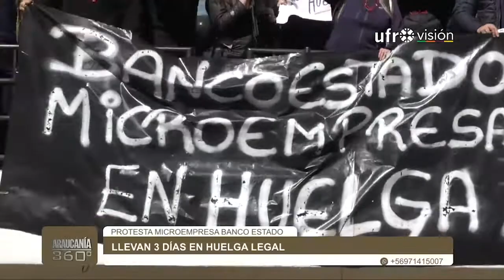Sindicato de BancoEstado Microempresa cumplió tres días de huelga legal | ARAUCANÍA 360°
El sindicato de BancoEstado Microempresa (BEME), cumplió tres días de huelga legal a nivel nacional, tras la falta de acuerdos sobre aumentos salariales y de beneficios con la corporación. Las y los trabajadores solicitan un reajuste salarial y la libre negociación colectiva; además de mejorar las condiciones laborales y los protocolos sanitarios.